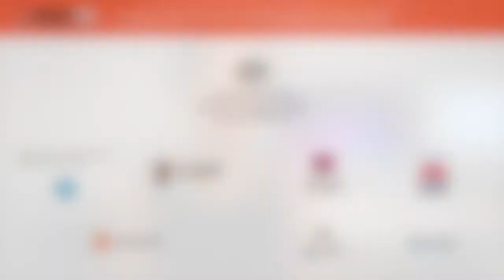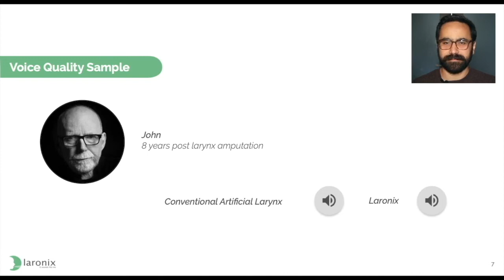Tech23 2020: Laronix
Laronix
Regain your true voice
Presented by: Farzaneh Ahmadi, Founder & CEO, Laronix
Tech23 2020 Deeptech Festival
Celebrating homegrown deeptech!